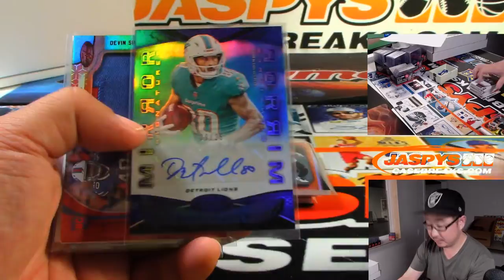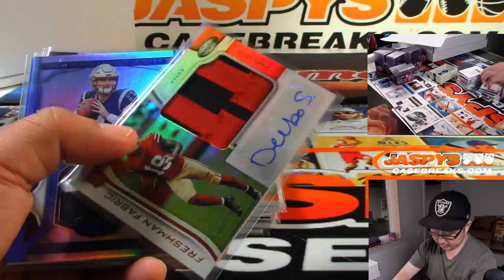RECAP || W, 07/24/19 || 12Box PYT #5 || 2019 Panini CERTIFIED Football (NFL)